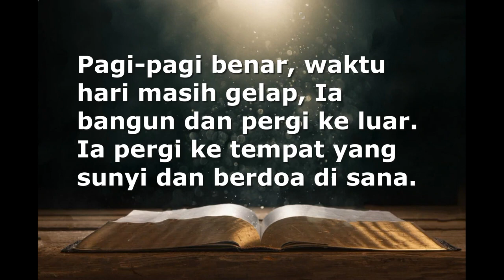JSS Morning Sermon Indonesia by Pdt Mulatua Harahap 19 April 2022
Tema : Kekuatan dari tempat Sunyi
By: Pdt Mulatua Harahap
Markus 1:35-39
Song: Way Maker
Pictures: Google.com